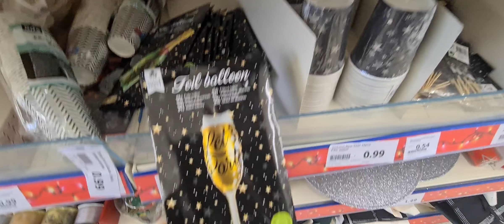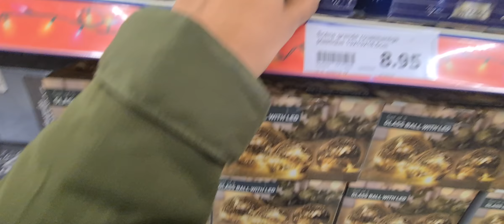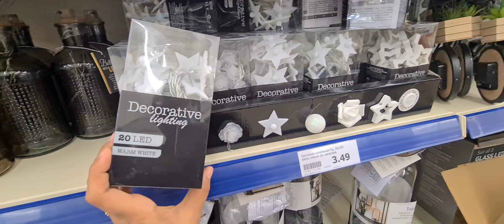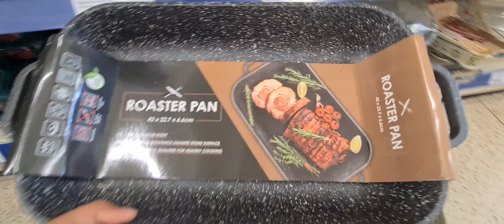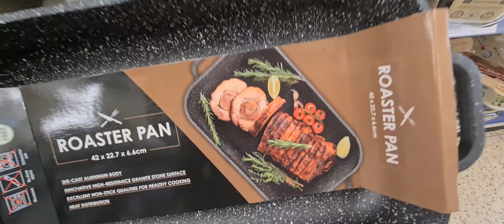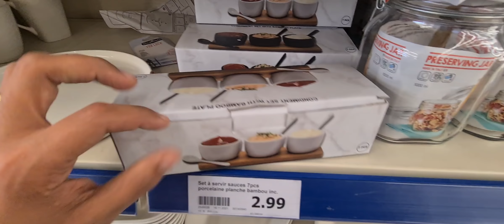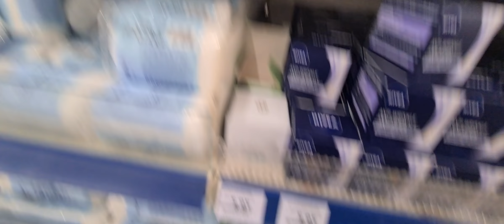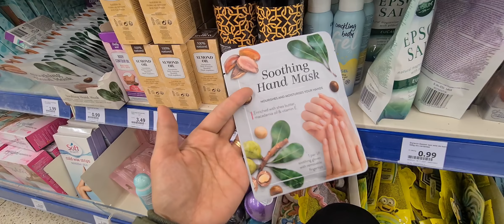ACTION🌟🤩ARRIVAGES DÉCO VAISSELLE BEAUTÉ 19.11.21